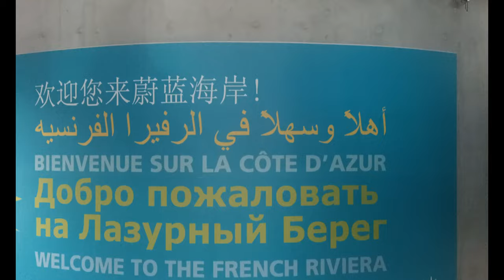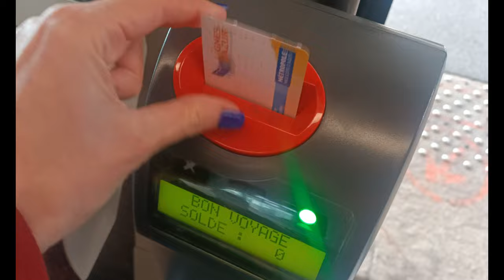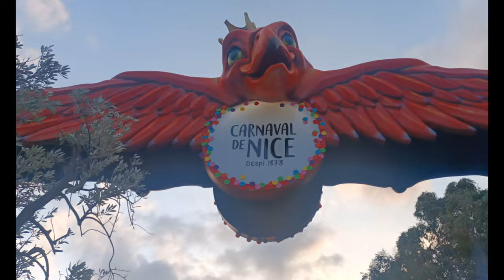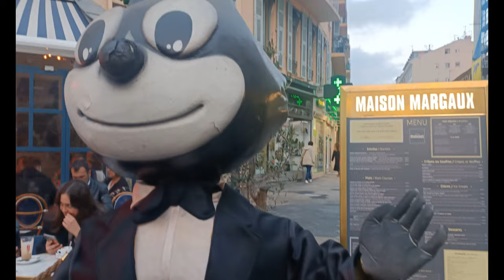5.1 - VLOG 1/2 - Nice, son carnaval et mes émotions - besoin de changement -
Hello Hello ! :)

Bonjour et Bienvenue sur

Dans cette vidéo, vous allez découvrir mon week-end à Nice avec ce vlog !
J'espère que ces images vous feront autant plaisir  !

Salut, Salut,

Et à bientôt sur Little Baby POM (Youtube et Instagram).